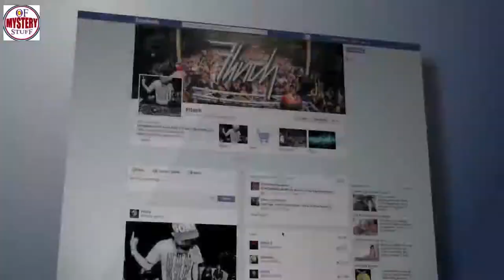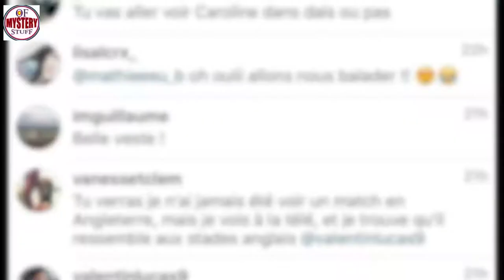People Are Outraged After This Mom Revealed The Reason She Skipped Her Daughter's Ceremony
Unsolved
mysteries
Unsolved mysteries
mysteries unsolved
Mystery
mystery
mystery box
mystery package
mystery shopping
mystery of the disappearance of cody dial
mystery ke
mystery girls
mystery of love
mystery movie
mystery music
mystery queen
mystery,
martin mystery
adventure mystery
martin mystery
mystery movies
mathematical mystery tour
mystery
mystery leopard
sharkboy mystery mission,
sprmysteryman
mysterymanplayz
mystery 13
mystery esc
mystery  be cool scooby doo,
mystery skulls
battlefield  mystery
anime ep mystery
mystery meat
mystery girl
world warmystery
mystery roblox
mystery decals
sims  mystery
murderer mystery
mystery decals in a row
3 mystery riddles
mystery lane berwick maine
mystery decals
mystery eggs
sims mystery
stuff
stuff dog
stuffing box
assembly drawing
stuff for free
stuffed
stuffing
stuffed burger
stuffy nose
stuffed animals
stuff again
stuff with scout fly
staff academy
psn stuff
random stuff
mcpe stuff,
minecraft stuff,
hero stuff
staff 13,
staff mineplex,
staff griefed,
bk staff
the ghost
the best
the canterville
 ghost class

abandoned places
abandoned places in kentucky
abandoned oregon
abandoned places in oregon
200 years of varnish removed from a painting
abandoned places in south carolina
abandoned
abandoned chicago
abandoned illinois
abandoned chicag
oregon abandoned places
2122 north clark street
abandoned ohio
synagogue tunnel
abandoned places in illinois
nephilim